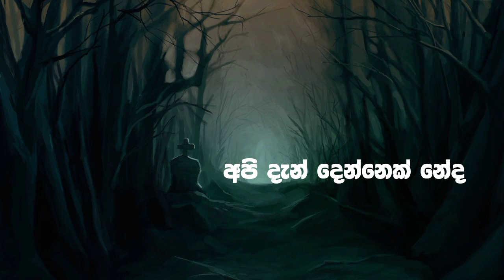Oya Ekka Durak yanna / ඔයා එක්ක දුරක් යන්න ( Kasun Chamikaara ) Lyrics video 2022